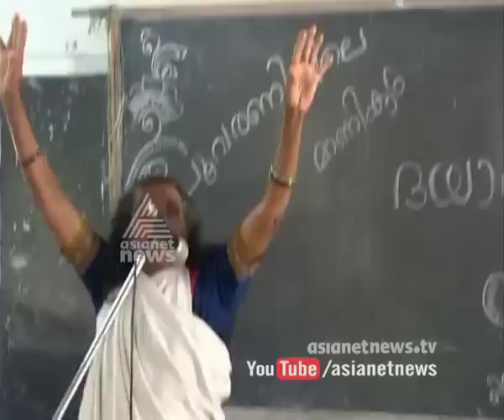Daya Bai chat with children : Chuttuvattom News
Daya Bai is a social activist from Kerala working for the upliftment of tribals in central India. കഥകള്‍ പറഞ്ഞും പാട്ടുപാടിയും ദയാഭായി